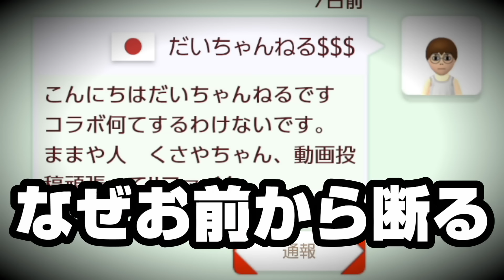世界一難しいマリオ1-1がマジで鬼畜すぎた・・・。【マリオメーカー2/マリメ2】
☆クサヤ人の伯父チャンネル☆

0:00 先制攻撃

0:17  深く考えなくてもクリアできる

1:05  1-1 but you NEED the mushrooms
1:47  ユーめすめーまぁーりお

2:03  アリへいとダッシュ板が多い洞窟で60秒スピードラン‼︎

3:31 マリオの動体視力、反応力、瞬発力テスト！

5:18  hang Chomps

7:49  [クリア率0%を目指す]世界一難しいSMB1-1

14:00 ED